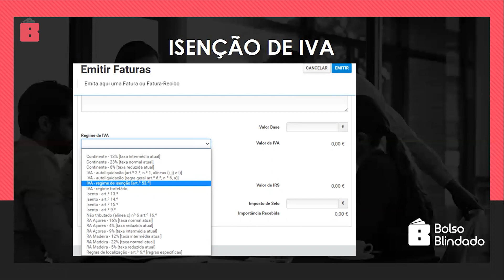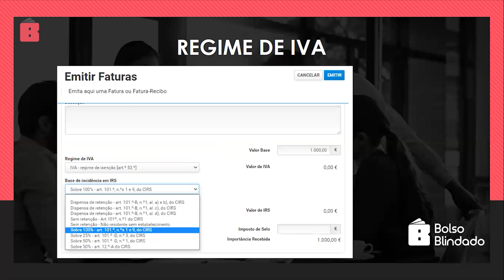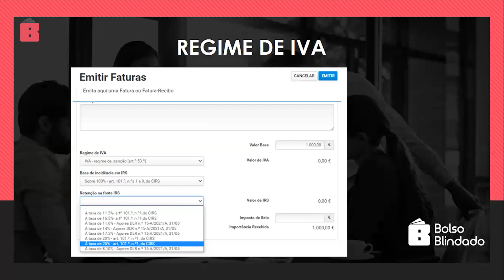#3.20 - Recibos Verdes: Isenção de IVA ou Regime de IVA? | Bolso Blindado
recibos verdes: dúvidas e respostas

✍🏻 E segue-nos no Instagram: @blindadobolso  🙌🏻🙌🏻